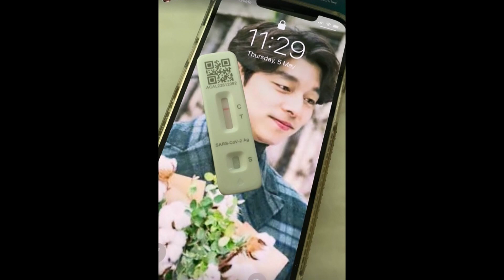รับบัตรคิว! นักเเสดงสาวคนนี้ โชว์ภาพล็อกหน้าจอหลังโดนกงยูตกเข้าให้